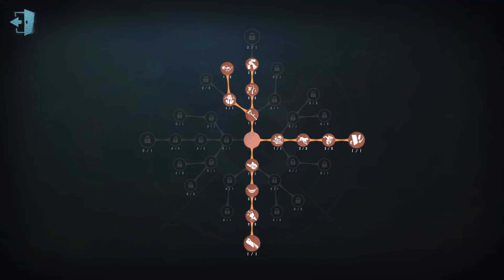#204 Nightmare | Pro Player | Arms Factory | Identity V